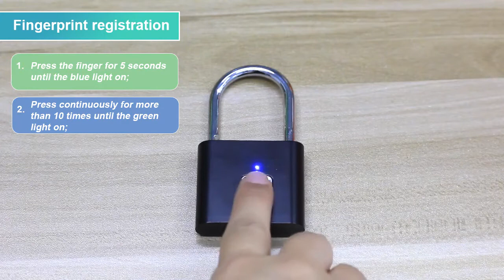How to set up | StartKeyless Fingerprint Lock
Less than 30 sec to set up our StartKeyless Fingerprint Lock.
Instant, easy and convenient, just with a touch, you’re able to unlock.
No more fussing over keys & combination, Startkeyless is your go-to padlock to fit your lifestyle!